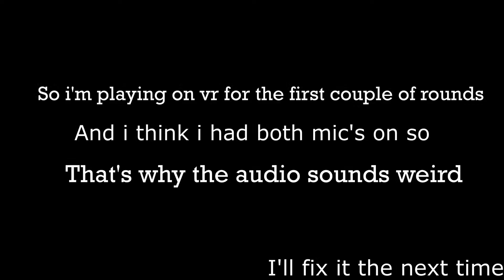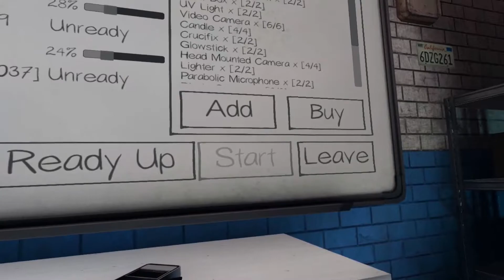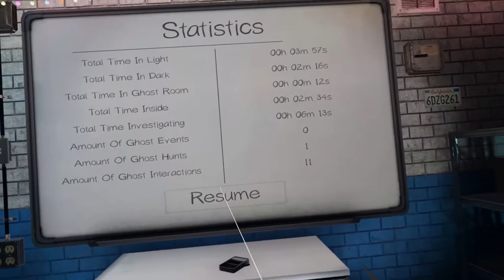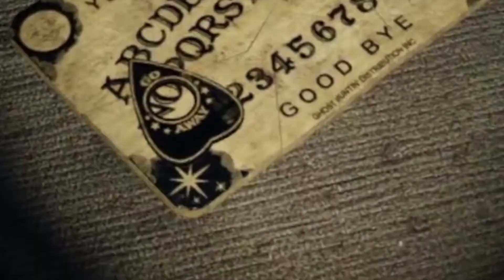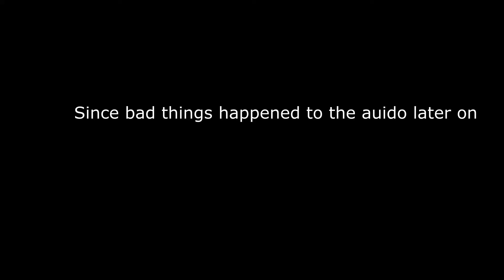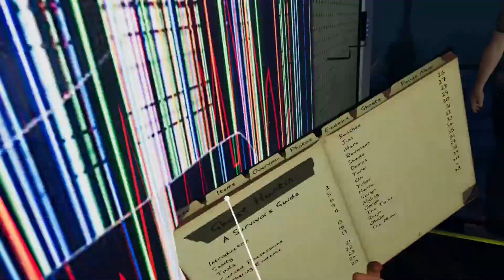I'm back on this game! But on VR!!!! | Phasmophobia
This is Phasmophobia after 10 months so hope you guys enjoy.
O yeah as always headphone warning!